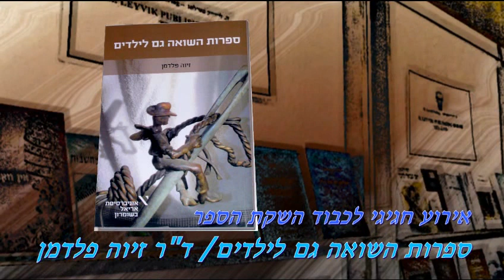ספרות השואה גם לילדים - ד'ר זיוה פלדמן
השקת ספרה של ד"ר זיוה פלדמן:
ספרות השואה גם לילדים

נשאו דברים:
פרופ' יהודה פרידלנדר, פרופ' אורציון ברתנא
וד"ר זיוה פלדמן
בהנחיית ד"ר רמי קמחי.

מוסיקה:דניאל גלאי
מוזיקת כליזמר של טריו עפעלע
עמית אריאלי, קלרינט.
רחלי גלאי, צ'לו.
עידן טולדנו, גיטרה.